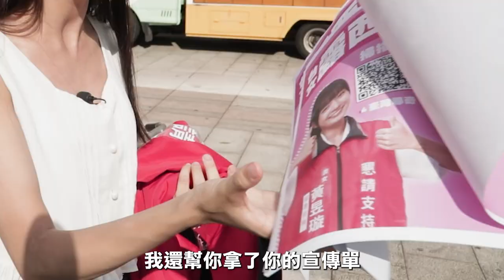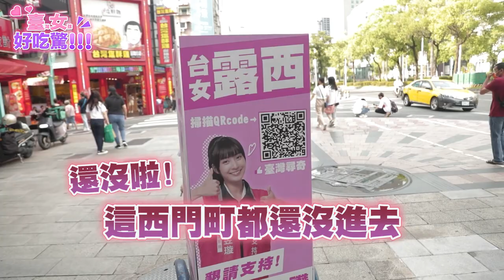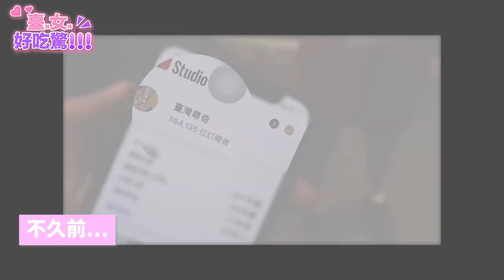極致崩潰羞恥企劃！在西門町「騎自己的宣傳車」邊騎邊播這個 路人看到紛紛回頭？露西潰喊：我不要嗚嗚嗚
努力成為百萬油土伯的血與淚
辛苦ㄌ我大露西(我愛你)

本片拍攝日期為8/28

Lucy個人頻道每週更新影片～大家還不追起乃
故意安排同心協力的行程 挑戰收服大尾油土伯的心(●︎´▽︎`●︎)

嗨嗨大家臺尋開DC囉！
歡迎大家加入～～一起來玩唷

合作or商務邀約請寄信至下方信箱